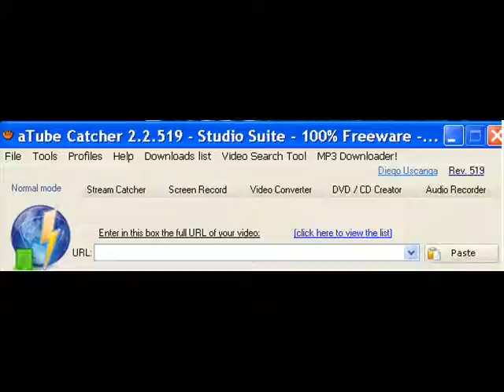DOWNLOAD YOUTUBE VIDEOS!